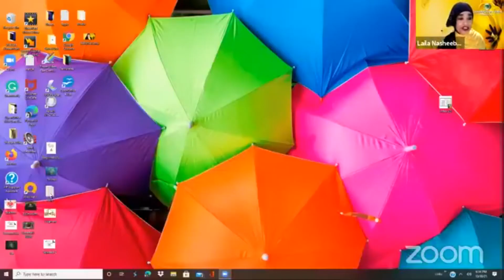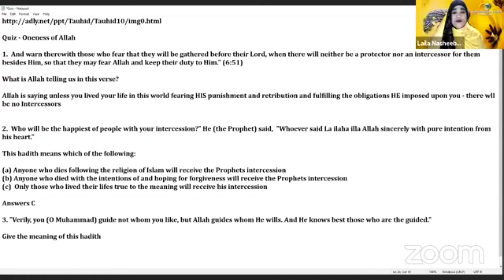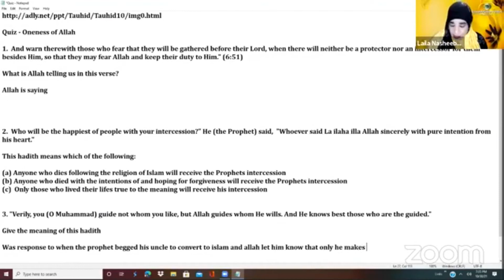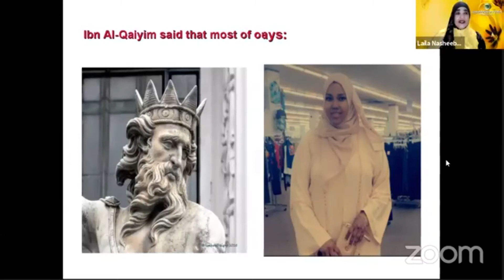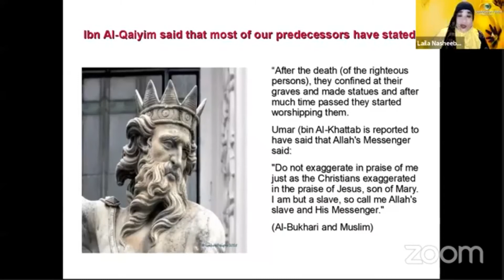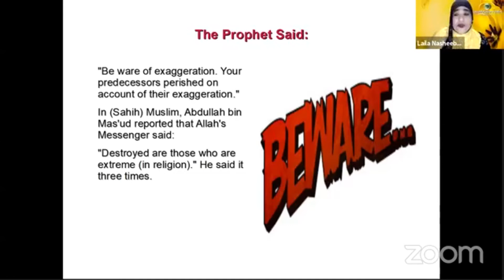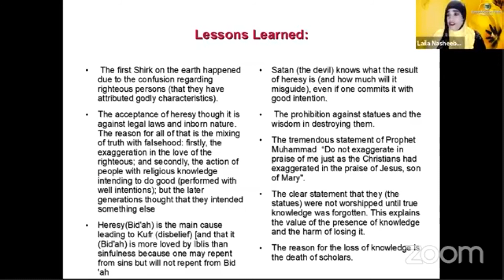The Wisdom of Tauhid Session 11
Excessiveness in Religion